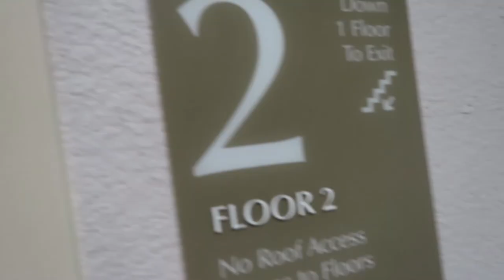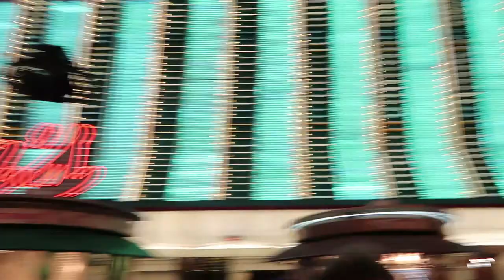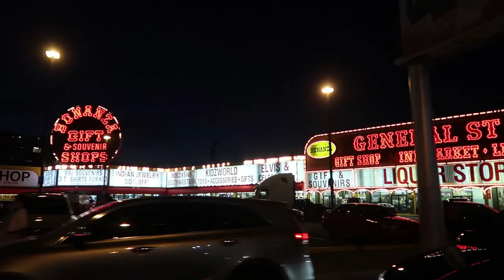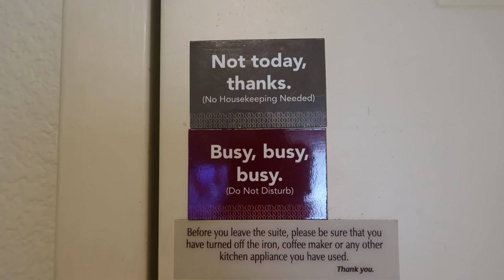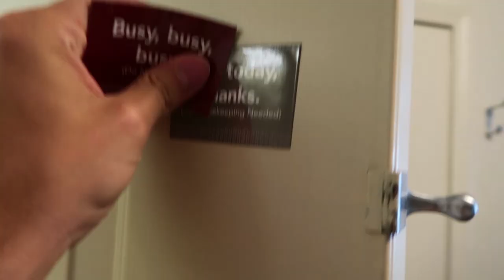Najznámejšia ulica v Las Vegas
Prechádzka nočným Vegas, Fremont street a 12.5 miliónov LED svietidiel!